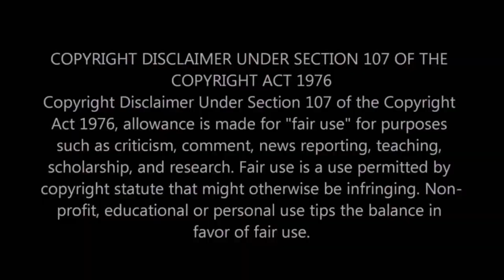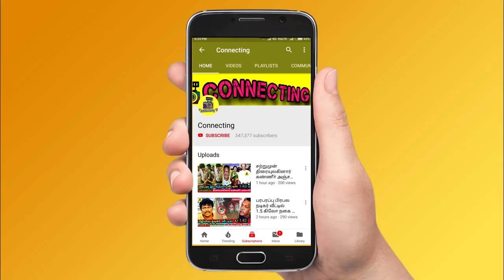VISWASAM TRAILER - Official Release | Thala Ajith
Viswasam Trailer | Viswasam Official Trailer | Thala Ajith | Nayantara | Siva | D Imman

Viswasam Trailer - Official Countdown Begins

Viswasam Official Trailer | Ajith | Nayantara | D Imman | Viswasam Teaser

Here's the Official Trailer of Viswasam starring Ajith Kumar, Nayanthara in lead roles

Viswasam Official Trailer and Viswasam Trailer Update

Viswasam Official Trailer Release | Ajith Kumar | Nayanthara

Viswasam Official Trailer | Review | First On Net | Ajith | Siva | Nayanthara

Viswasam Making | Ajith Kumar, Nayanthara | D.Imman | Siva

Editor Ruben Officially Revealed the Viswasam Trailer Release Date and Editor Ruben about Viswasam Trailer

Viswasam is an upcoming 2019 Indian Tamil language [action film] written and directed by Siva. The film features Ajith Kumar in a dual role along with Nayanthara playing the female lead. Produced by Sathya Jyothi Films

Viswasam Trailer Countdown Begins | Ajith | Nayanthara

Viswasam - Official Trailer | Ajith Kumar, Nayanthara | Sathya Jyothi Films

Viswasam Official Trailer & Viswasam Trailer

RECORD BREAKING : Viswasam Over Takes Sarkar | Thala Ajith Fans | Hot News

The hot update in the industry is that team Viswasam is planning to directly release the trailer of the film.  Earlier, there were rumors that the teaser will be out before New Year but we hear that the theatrical trailer will be unveiled on or before New Year Day. The film’s music composer Imman is currently working on the background score for the trailer

Viswasam Full Audio Songs | Ajith Kumar, Nayanthara | D.Imman | Siva

Viswasam Malaysia Distributor Revealed the The Official Release Date of Viswasam Movie on Theater's

Petta And Viswasam To Make A Grand Release In The Theatres On The Same Date both the movies have been scheduled to hit the screens on January 10, 2019

Viswasam Trailer Leaked by Privacy Site Tamil Rockers

Viswasam Full Movie Vs Petta

Tamil Actors about Thala Ajith and Thalapathy Vijay

Tamil Actress about Thala Ajith and Thalapathy Vijay

Viswasam Ajith's dance making - Dance master Ashok Raja Exclusive | Vetti Kattu

Kalanidhi Maran Sun Pictures Team Give's Trouble to Thala Ajith Viswasam Movie Because of Petta Release

Clash on Petta and Viswasam

Clash on RAJINIKANTH and THALA AJITH

Viswasam Movie Release Date | Thala AjithKumar | D Imman | Nayanthara | Siva | Thala Viswasam Update

Kadaram Kondan Official Teaser | Chiyaan Vikram, Kamal Haasan | Release Date

Top 10 Tamil Movies 2018

Top 10 Tamil Actors 2018

Pandey's First Interview with Seeman - Rangaraj Pandey's Tension Moment Revealed!

Lakshmi Ramakrishnan controversial review on Petta trailer | Rajinikanth

Petta's Time Travel Screenplay secrets - Nawazuddin Siddiqui Reveals | Rajinikanth | Sun Pictures

Petta - Official Trailer | Rajinikanth | Vijay Sethupathi | Simran

Petta - Official Trailer Clock is Set ! | Rajinikanth | Vijay Sethupathi | Simran | TK

Superstar Rajinikanth's Petta is gearing up for its theatrical release for Pongal 2019 and the audience are eagerly awaiting to catch the film on the big screen. Now the trailer date have been revealed

Lawrence's Marana Mass Dance for Thalaivar's Petta - Thundering response in Auditorium!

"Sanjeev is the Best Kisser" - Alya Manasa and Sanjeev's Romantic Proposal

Vijayakanth Son Vijay Prabhakaran

Vijayakanth Son Vijay Prabhakaran Press Meet

Thalapathy na?..Thala na?.. - Vivek's Mass Punch - Fans Unstoppable

Viswasam Massive Update | Thala Ajith Kumar | Nayanthara | Siva